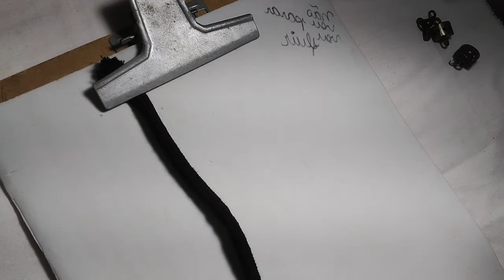Como fazer colar com corda macrame espiral passo a passo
curta, comente e compartilhe essa ideia

colar espiral:
materiais:
corda
corrente
terminais
elos
fecho